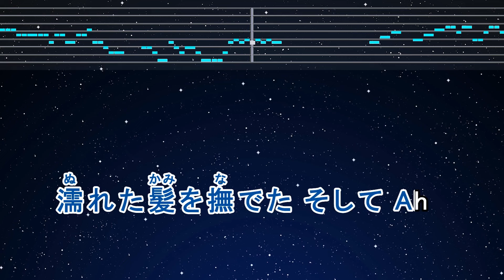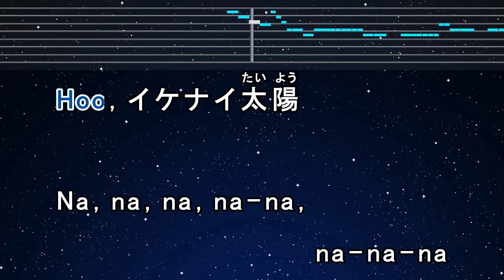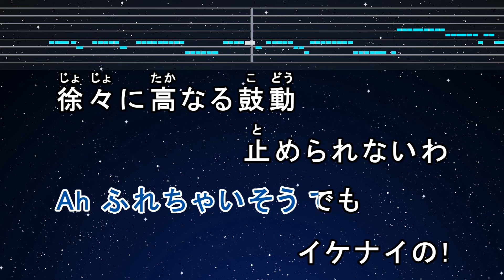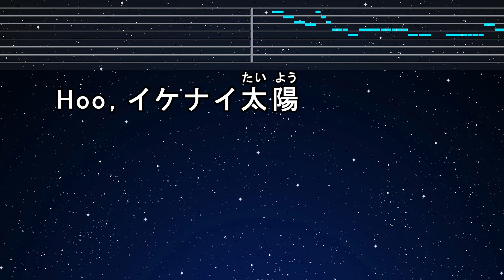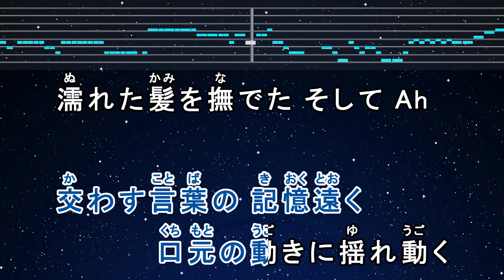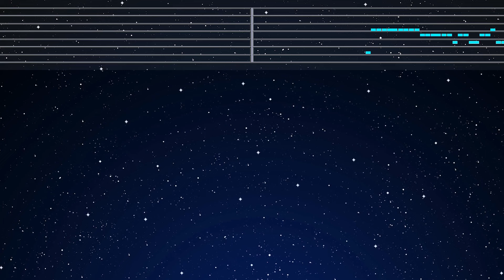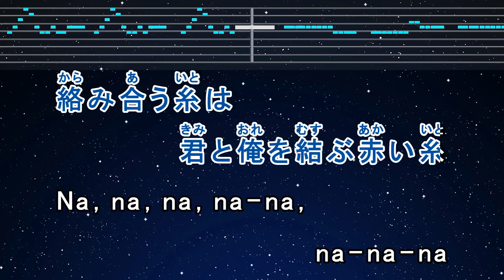カラオケ♬【原曲キー±8】 イケナイ太陽 - ORANGE RANGE 【ガイドメロディなし】 インストI, 歌詞 ふりがな キー変更, キー上げ, キー下げ, 複数キー, 女性キー, 男性キー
Photo: Taken by EdKara